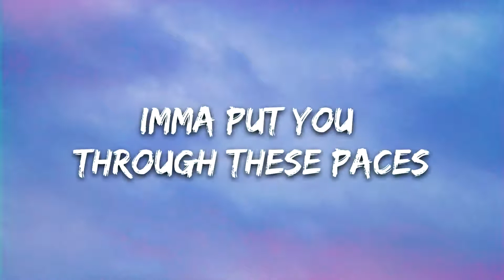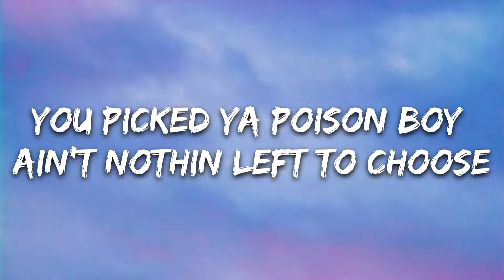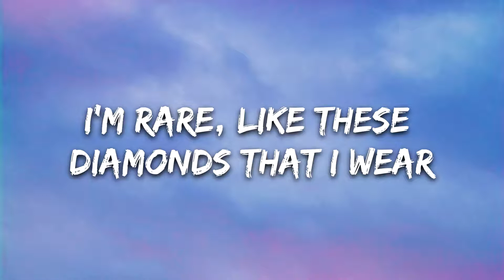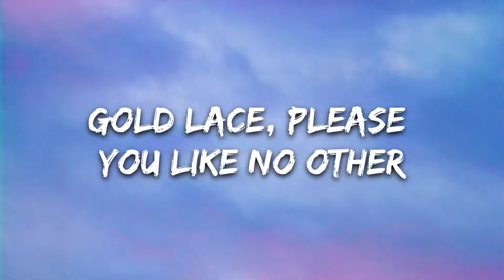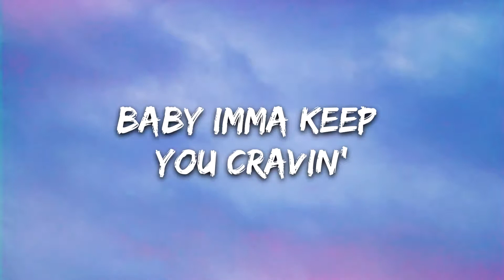Stileto Cravin' Lyrics feat Kendyle Paige